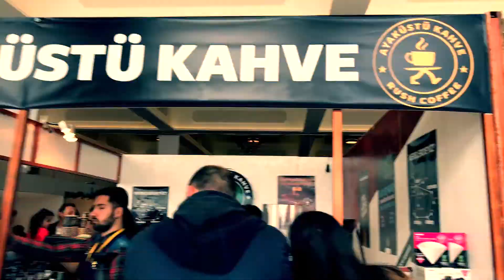İzmir Çikolata Festivali 2017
Çikolata Festivali Time Lapse Çekim
Ortasında sürpriz var...
DJI Osmo Mobile - IPhone 7